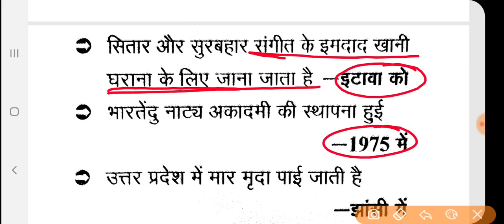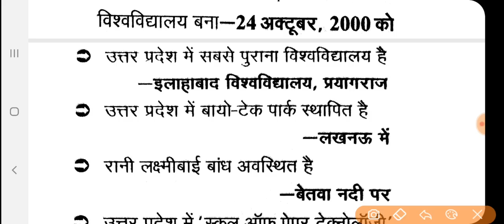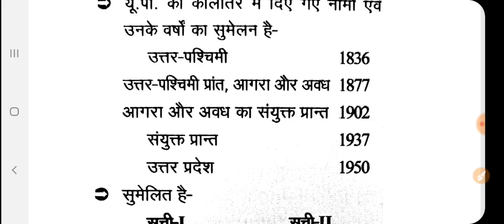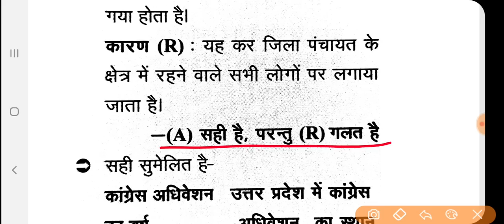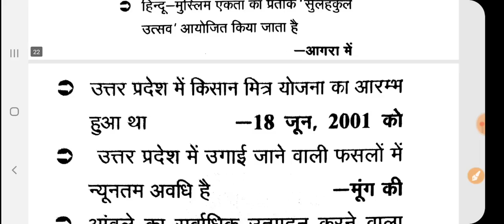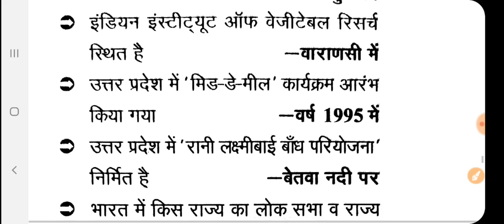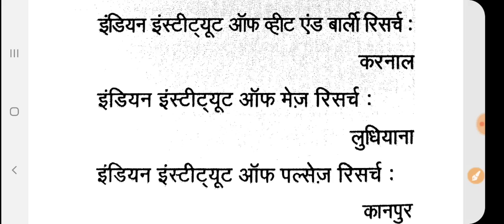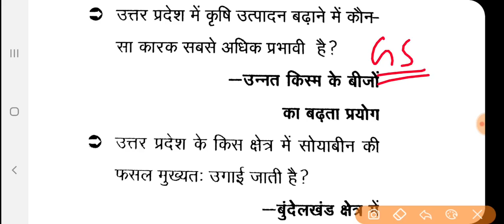उत्तरप्रदेश स्पेशल।Up Special(GS)।सम्पूर्ण रिवीजन। समीक्षा अधिकारी।RO/ARO EXAM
Up special
Roaro up special
Up special for beo exam
Dosto exam date 20/9/2020
Up special gk for roaro
Up gk question
Up tourism place, historical place, temple,
Up special previous year paper
Up samanya adhyan
Up special mock test
Uttarpradesh samanya gyan
Up census 2011
Up mela
Up tyohar
Up heritage place
Examlearner up special
Beo
Roaro
 uppcs
Uppsc
Upsssc
Up exam gk
Examlearner

For pdf join our telegram channel 👇

Examlearner
Prepration for competitive exam